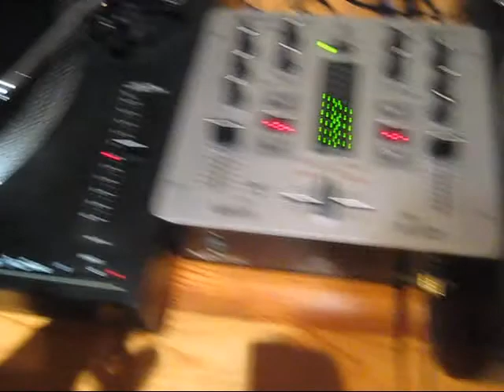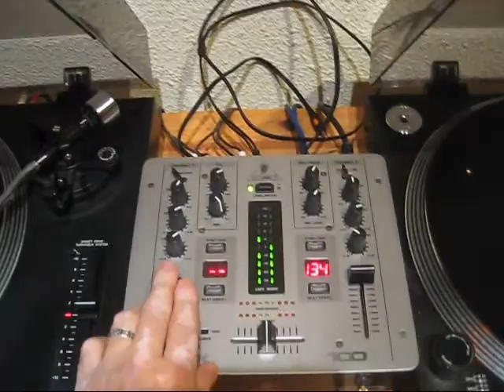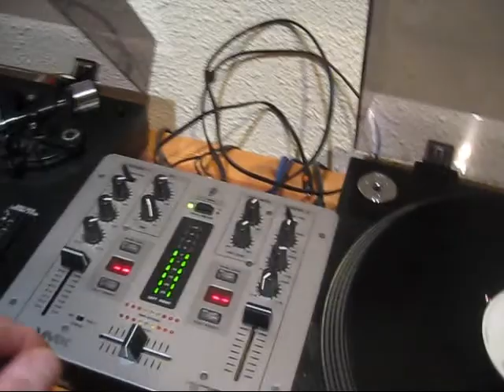TIME ZONE VS VENGADORES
MEZCLA